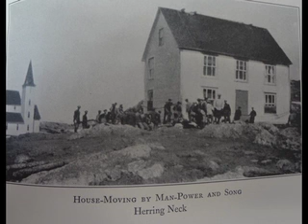Jolly Poker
This is an interpretation of a rendition of the “short drag” song better known as “Johnny Bowker” or “Johnny Boker.”

The earliest references to “Johnny Bowker” as a sailor’s chant place it in the 1860s. In today’s day of information access, we can ascertain that the sailor’s chant, most likely, was inspired by the chorus of an 1840 minstrel song. Here’s an interpretation by YouTubers James Pentecost and company.

However, most of the early writers on / collectors of chanties were not aware of the minstrel song - nor does it seem they were even looking in that direction for the source of chanties. So, they took the renditions they heard from their informants, like this “Jolly Poker” collected by Greenleaf and Mansfield, without being to place what it meant or necessarily what they were hearing.

The two photos in the video, from Greenleaf and Mansfield's _Ballads and Sea Songs of Newfoundland_ (1933), illustrate the practice of moving houses across the ice or “house lanching,” 1929. This evidently was still practiced in the fishing outports of Newfoundland into the 1950s.

“Jolly Poker” was a chant used for this work.

Since “Johnny Bowker,” in the sailing context, was intended for just a few quick pulls, one wonders how many verses these Newfies had to go through! Perhaps they only sang it when the house got “stuck.” Did they try out other chanties, too? If so, documentation is wanting.

The only note by Greenleaf and Mansfield, accompanying the notation of the chant, is this:

“Used to haul houses across the ice, boats on the land, and all kinds of heavy pulling. The men line up on the rope, sing this in unison, pull on the last “O!” and repeat until the job is done.”

And the one verse given (i.e. what I’m singing here) is,

And it’s O my jolly poker
And we’ll start this heavy joker,
And it’s O my jolly poker—O!